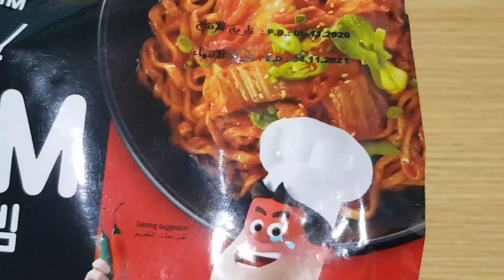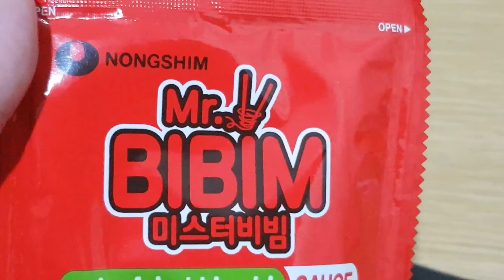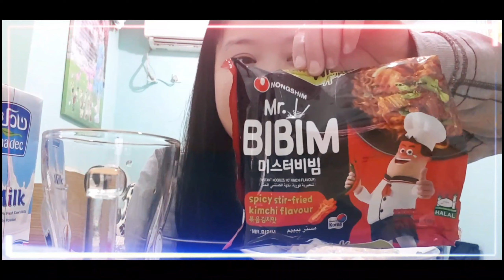Spicy Noodles Challenge!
first time ko to gawin, di ako mahilig sa maaghang pero infairness this noodles is really tasty!
kahit maaghang masarap parin.
watch nyo guys and try it too!